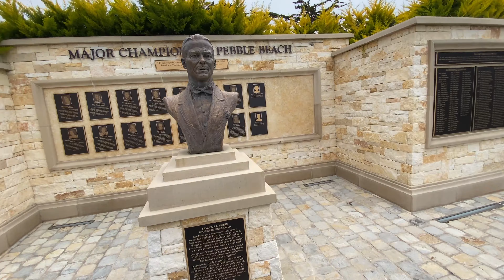OFS - Pebble Beach 2022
Pebble Beach Golf